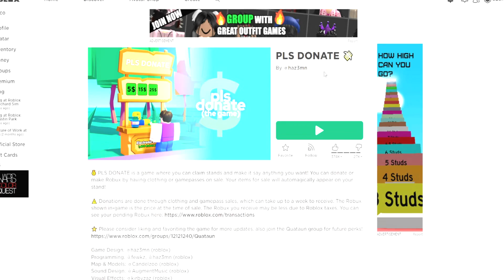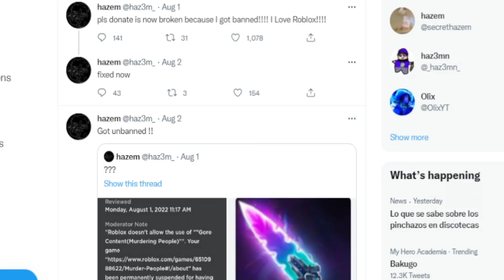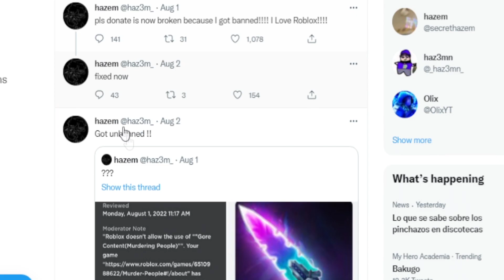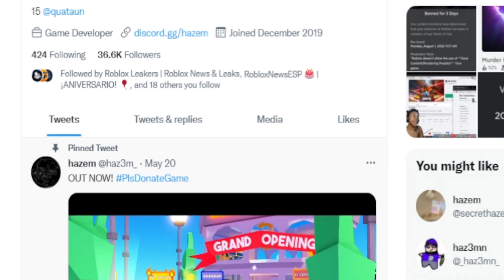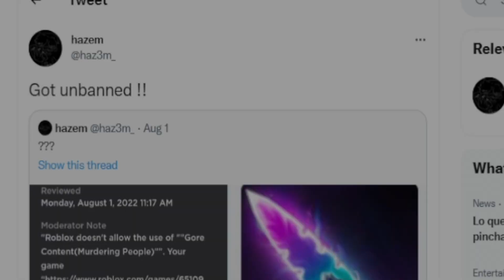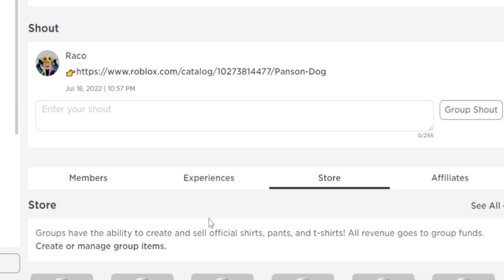VUELVEN LOS JUEGOS DE ROBLOX QUE TE DAN ROBUX GRATIS! (Noticias)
✅ Juegos de Roblox donde puedes ganar Robux gratis, como Donate Me o Starving Artist vuelven a ser tendencia vira por sus novedades!